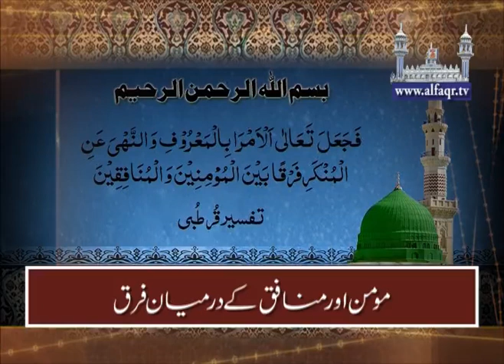What is the difference between the hypocrites and true believers? [ By: Sultan Ahmad Ali Sb ]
What is the difference between the hypocrites and true believers?
In annual Melad e Mustafa SAWW & Haq Bahoo Conference, organized by Islahee Jamaat & Aalmi Tanzeem ul Arifeen, at Khanewal on 14th January 2016.